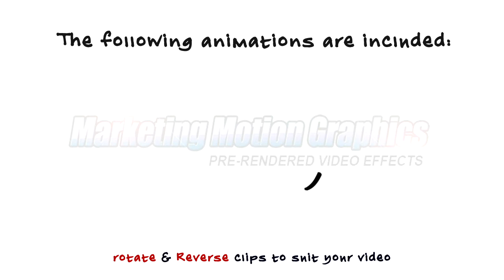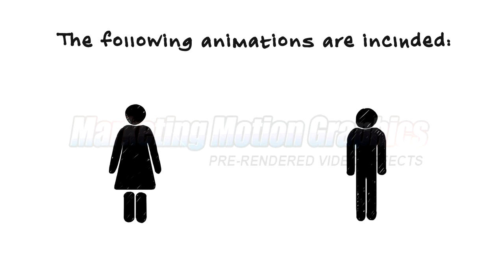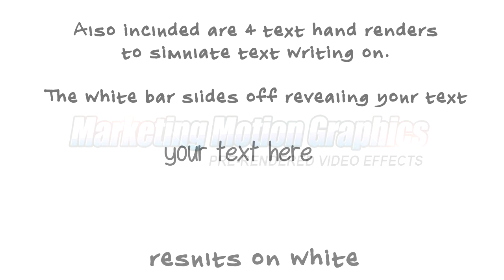Whiteboard InfoGraphic animations for video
Hand drawn infographics, graphs, circles & objects for whiteboard animations.